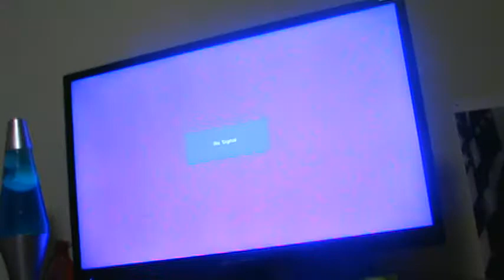Playing Super Mario Bros U on the Wii U (part 2)